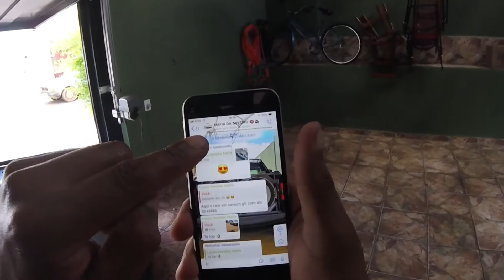TIRANDO A GRADE DE VIGIA DA SAVEIRO CROSS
Neste video estarei mostrando pra voces como remover a grade que vai atras daa janela  da saveiro cross, o correto é retirar a caçamba mas como nao pretendo colocar novamente,  fiz  do meu jeito, quem tem dó  é violao .

PROMOÇAO DE LAMPADAS DE LED

Fiquei por  dentro do melhor conteudo de Saveiros prar voces